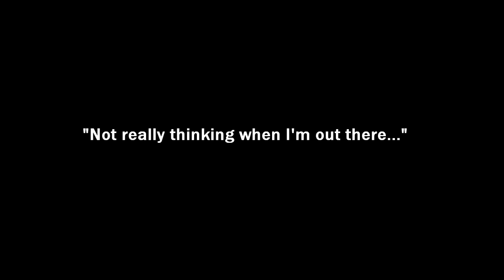Jared Jeffries is "Coming Home" to the New York Knicks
Returning for his second stint with the Knicks is crowd favorite and all-time great, Indiana Mr. Basketball winner himself, Jared Jeffries.

Song: Coming Home by Diddy-Dirty Money (feat. Skylar Grey)